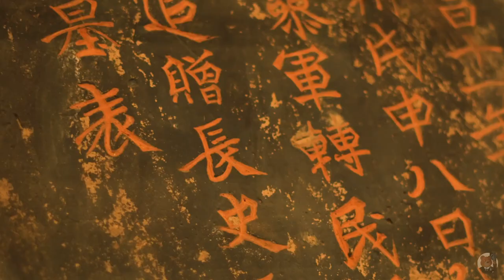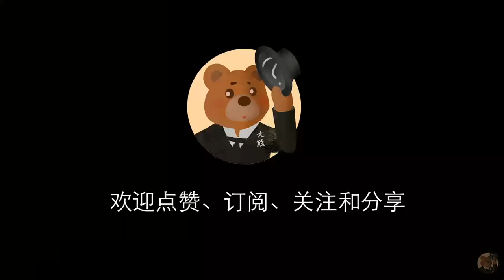带你看懂柏孜克里克壁画——比敦煌还要美的艺术画廊【大英博物馆番外】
柏孜克里克千佛洞，位于新疆吐鲁番火焰山下，木头沟西岸的崖壁上。历史上曾凿有洞窟83个，现存57个。其中40多个洞窟里绘有壁画，总面积达1200平方米，是吐鲁番现存石窟中洞窟最多，壁画内容最丰富的石窟群。

柏孜克里克壁画精美程度不亚于敦煌莫高窟壁画，其绘画风格，以中原画风为主导，兼及龟兹与中亚艺术元素，融会贯通之后，形成了其独树一帜的回鹘风格。其具体表现方法和艺术效果，都远远超过了同时代其他佛教中心壁画的艺术水平，在这方面高昌壁画堪领一代佛教壁画艺术之风骚。

这一集，我们将详细讲解及赏析柏孜克里克壁画。